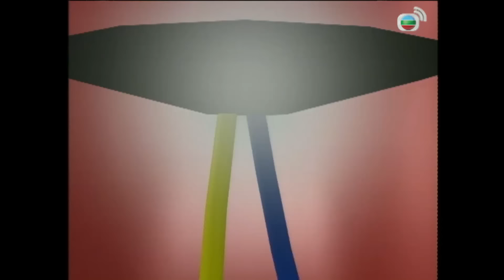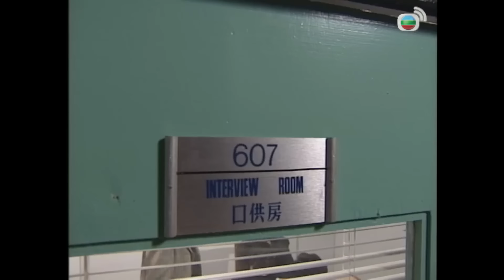[LIVE] TVB Câu Chuyện Cảnh Sát (The Cop Story) 7/25 | Ôn Triệu Luân, Tạ Ninh | 1990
Phim TVB Câu Chuyện Cảnh Sát (The Cop Story)
Diễn viên: Ôn Triệu Luân | Dương Bảo Linh | Lý Gia Thanh | Tạ Ninh | Thái Gia Lợi | Kênh TVB kinh điển

✨Nội dung phim: Thám tử Trác Lam và Hướng Thăng vốn là bạn thân. Năm xưa, Thăng vì cái chết thảm của chị gái là Hướng Quỳ mà trở mặt với Lam. Một lần, họ tái ngộ trong một vụ cướp trang sức, cùng nhau bắt cướp và hàn gắn tình bạn. Thăng sau đó trở thành nội gián, tiếp cận ông trùm xã hội đen Trần Bang để điều tra. Trác Lam muốn kết hôn với cô chủ quán karaoke Hạ Văn Phụng, nhưng cô vì tự ti xuất thân của mình mà một mực từ chối anh. Đang lúc chán nản, Lam gặp và nảy sinh tình cảm với nữ luật sư La Nhất Nghiên. Khi Phụng muốn quay lại với Lam, anh bị kéo vào một mối quan hệ tình cảm phức tạp với Nghiên và Hoa Học Khiêm - một thương gia luôn yêu thầm Nhất Nghiên. Bề ngoài, Khiêm là một thương gia kinh doanh trang sức, nhưng thực chất hắn lại ngầm tiến hành các hoạt động buôn lậu công nghệ tiên tiến. Sau khi Thăng phát hiện chứng cứ tội phạm của Khiêm, anh đã bị ám hại. Bị thôi thúc bởi công lý và sự trả thù cá nhân, Lam thề sẽ đưa Khiêm ra trước pháp luật…